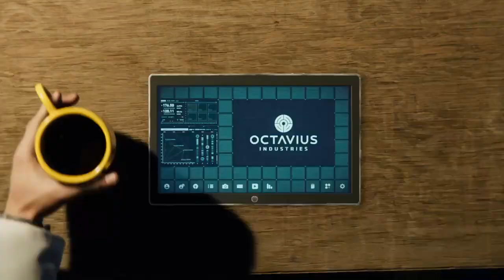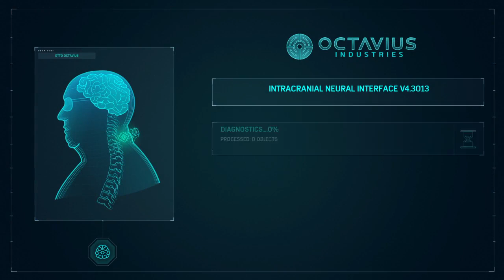Marvel's Spider Man: Out of the Frying Pan... 1